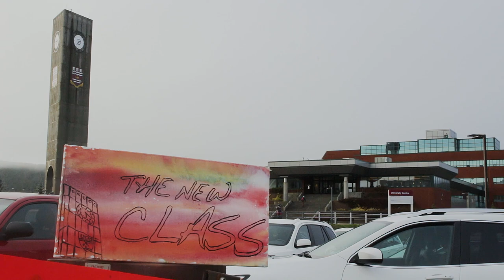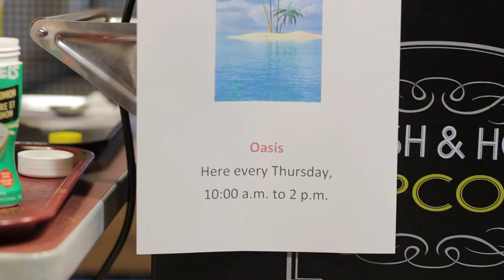“The New Class” Season 1: Ep. 7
This week on “The New Class,” we meet up with Iris as she swims laps at the Aquarena, chat with Chris as she prepares for her final presentation of the semester and thinks about what she’ll do away from home for the holidays, and we catch up with Amber and some furry friends at the Oasis in the University Centre.

“The New Class” is a web series which follows a group of new students as they experience Memorial's St. John's campus in the 2016/2017 academic year. Through their eyes, we encounter the opportunities and challenges new students face throughout their first year of life at university in St. John's, Newfoundland and Labrador.

“The New Class” is produced by Memorial University.

Videography and editing by Rodrigo Iniguez.

Interviewing, scheduling and hosting by Conor McCann.

Music is “Pizza Pie” by MAANS.

Art on canvas by Micaila Abboud.